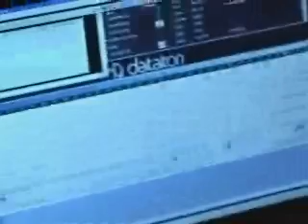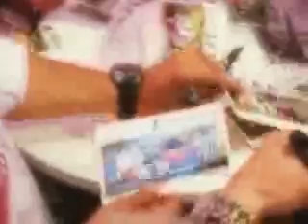CITROËN NUEVA HISTORIA